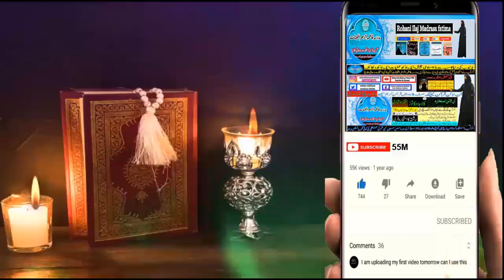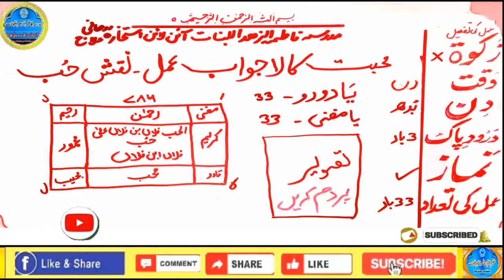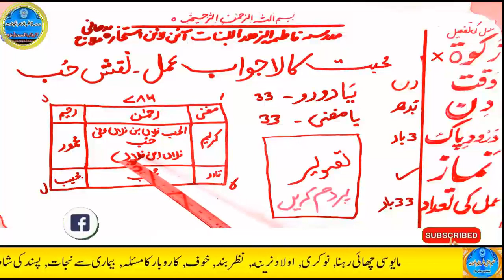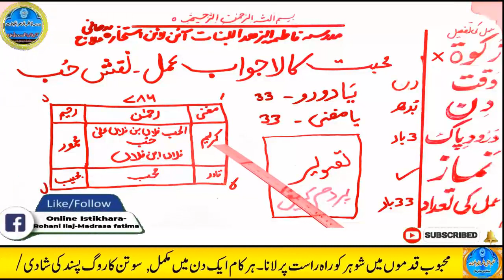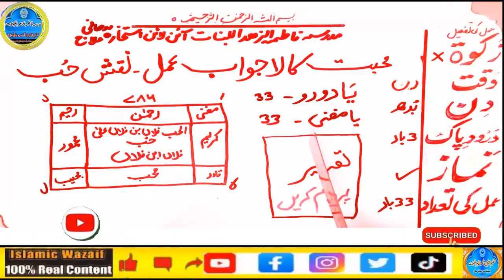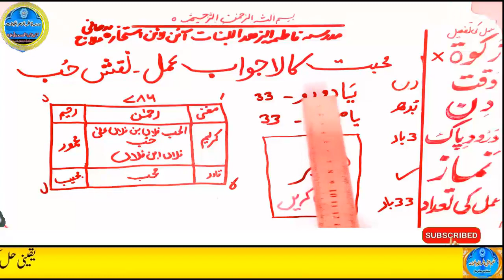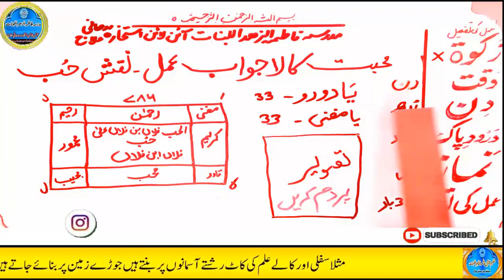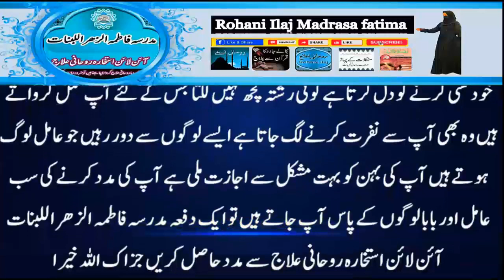mohabbat ka wazifa, wazifa for love, love marriage, mohabbat ka wazifa aag jesa, mohabbat ka taweez